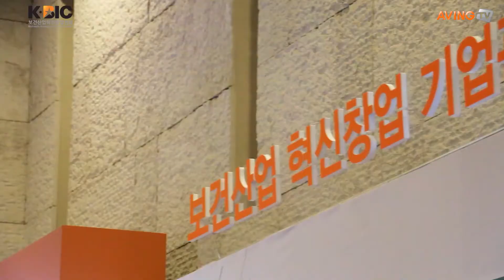[MADEINKOREA] 4K 수술용 형광 내시경 시스템 ‘ITS Model-L6K’ 개발한 ‘인더스마트’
의료기기 제조업체 인더스마트는 전문 의료진과의 지속적인 회의를 통해 수요기반 핵심기술을 도출하고, 오랜 기술 개발 경험과 핵심기술 특허를 바탕으로 혁신적이고 의료진에게 꼭 필요한 의료기기를 개발 및 공급하고 있다.

‘MIK Hot Spot(메이드인코리아 온라인전시회)’ 한국보건산업진흥원(KHIDI) 편에 참가한 ‘인더스마트’는 세계 최초 4K 수술용 형광 내시경 시스템 ‘ITS Model-L6K’를 선보였다.

이 제품은 Real UHD(4K) 내시경 시스템 기능에 ‘실시간 형광 이미징’ 기술을 적용해 ICG 조영제 주입 후 혈관 흐름, 해부학적 구조 및 림프절 관찰이 가능하다. 이를 통해 수술 중에도 해부학적 구조를 확인, 출혈을 최소화함으로써 수술시간 및 환자의 회복시간 감소에 도움을 준다.

인더스마트는 수술용 형광 내시경을 시작으로 인공지능 적용 안전진단기기, 스마트 로봇의족 등 다양한 첨단 기술을 접목한 하드웨어 의료기기 영역으로 사업확장을 준비하고 있다.

→ 'MIK Hot Spot(메이드인코리아 온라인전시회)' 특별 페이지 바로 가기